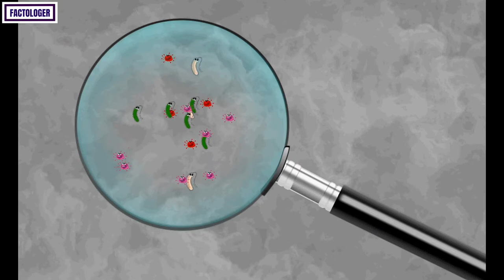Tiny Insects Living On Our Face | Urdu/Hindi | ہمارے چہرے پر زندہ رہنے والے کیڑے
In this video you’ll get to know about 3 interesting facts with one BONUS fact at the end of the video

1. Insects living on our face
2. Prime Minister who got disappeared
3. Life Risk while sleeping on bed
4. BONUS Fact

Keep increasing and sharing your knowledge

Thanks for being a Factologer’s Fam